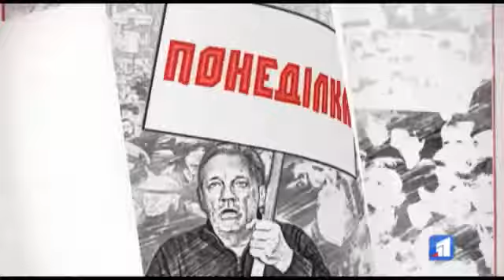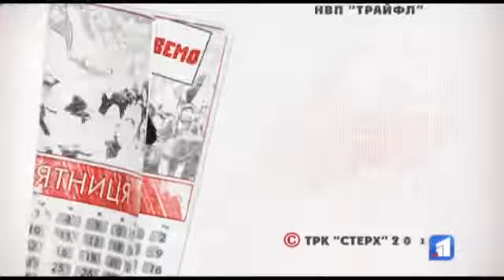Доживём до понедельника - эфир 02 декабря 2019 г.